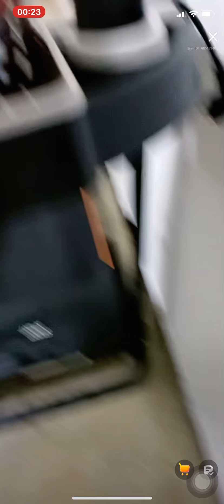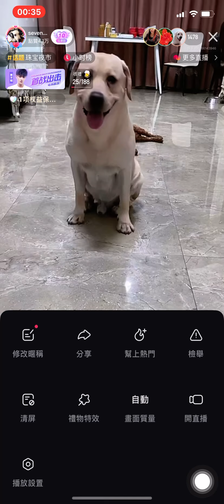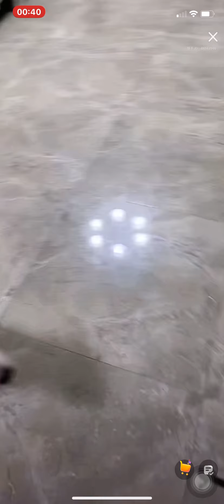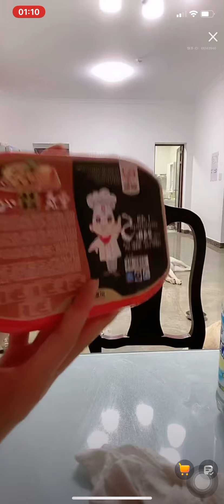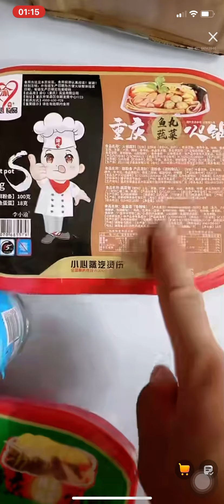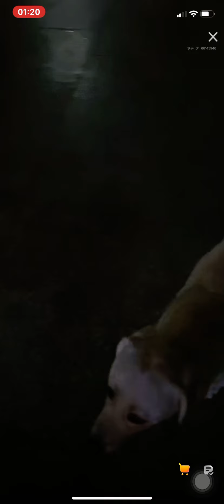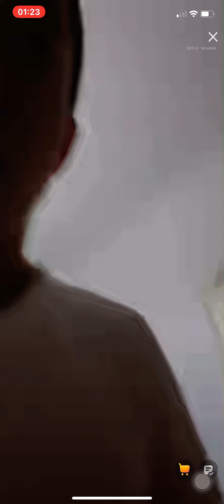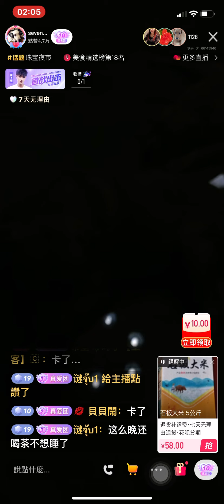✅2 拉布拉多seven與老四2021-10-15直播❤️♥️💕Labrador seven#寵物拉拉